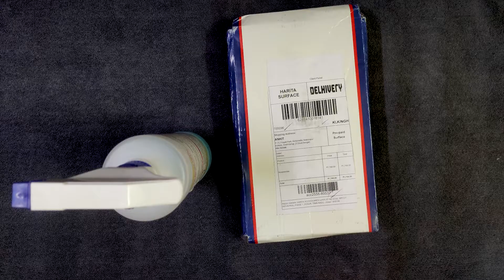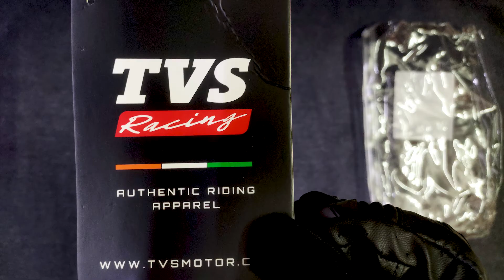Best Budget Riding Gloves | TVS Performance Gear | Best riding gloves under 2k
Hola, नमस्ते, নমস্কার YouTube !!

This video is about this pair of gloves by TVS and am really happy to report that the initial impressions are quite good. The best thing about this range of gears provided by TVS is that these are really bang for the buck. Good protection and comfort for the price you pay. A proper usage review is still due as I have not used these for any rides as of yet, but will update you folks about the same.
Some of the notable features are :-
1. The material used is quite breathable, stretchable for long comfortable usage.
2.  Fingers, palm, and knuckles have extra protectors for enhanced impact absorption.
3. Touchscreen compatible fingertips.
4. Forefinger rubber visor cleaners, to clean the visors and camera lenses on the go.

As of now I am quite impressed with whatever it has to offer, lets use it for sometime then I can be sure.